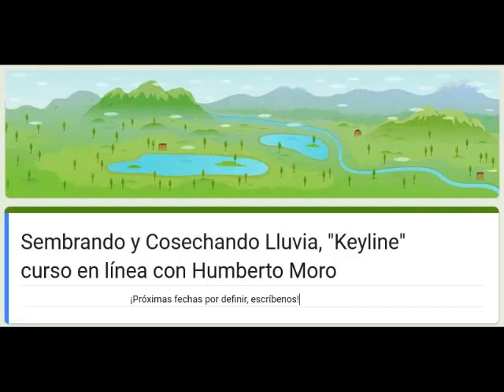Aprender a COSECHAR AGUA de lluvia con la técnica Keyline Línea Clave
💻 Un curso en línea que te enseña a captar agua de lluvia 💧 para mejorar la tierra, producir pastos de agostadero para  🐄 ganaderia regenerativa PRV Keyline